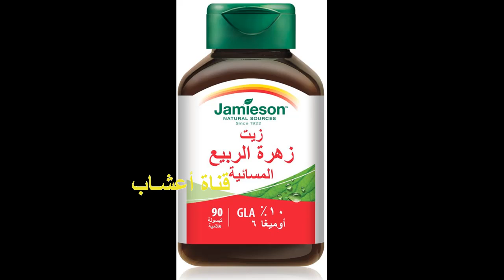علاج فطريات فروة الرأس و القشرة بالأعشاب و الزيوت الطبيعية .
الأعشاب الطبيعية الفعالة  لعلاج فطريات فروة الرأس .
علاج فطريات فروة الرأس و القشرة بالأعشاب والزيوت الطبيعية .
فطريات فروة الرأس هي أحد الأمراض الجلدية التي يتعرض للإصابة بها الانسان الصغير والكبير، وهى نوع من البكتيريا غير مرئية  وتكون على هيئة دوائر تحتوى بداخلها على قشور بيضاء أو نقاط تحمل اللون الأسود.
وتعتبر فطريات الشعر من الأمراض المعدية التي يمكن أن تنتقل من شخص مصاب إلى آخر سليم من خلال استعمال أغراضه الشخصية الخاصة به، وهناك أسباب نذكر منها.
ما هي الأعشاب الطبيعية الفعالة  لعلاج فطريات فروة الرأس؟